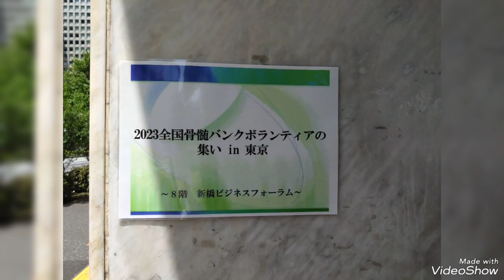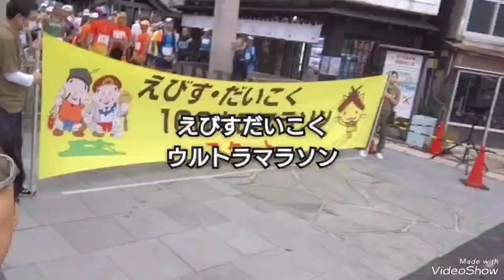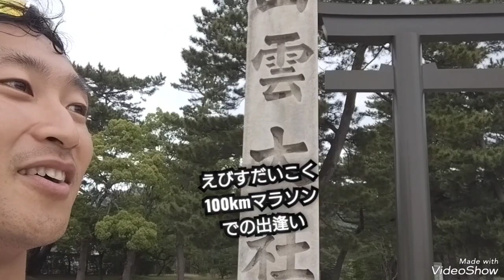【出場記録】第29回えびすだいこく100kmウルトラマラソン2023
2023年5月28日㈰
島根県･えびすだいこく100kmマラソン

美保神社→宍道湖→出雲大社

100km個人の部に初出場！！
11時間18分17秒で祝🎉完走！！

御縁の国･島根県。
御縁の神様･出雲大社。
素晴らしい出逢いに感謝伝えます。

【神戸の鉄人☆松井一矢のSNS】
Instaglam : @kazuyamatsui_ac
ランニングチーム神戸AC
（陸連登録名：神戸えーしー）
活動テーマ
①「１秒でも速く走りたい！」
②「生涯の仲間と出逢いたい！」
③「あなたのチャレンジを応援したい！」
みんなで鍛錬し、みんなで成長しよう！！
ー ー ー ー ー ー ー ー ー ー ー
骨髄バンク ドナーの輪
提供体験談の詳細が掲載されてます
造血幹細胞移植総合プロジェクト
START TO BE - できることから始めよう -
スポーツを通じて社会貢献活動を応援するメディア
Sports for Social 「骨髄バンクと私」
吉本興業×スポーツ×地域活性化プロジェクト
よしもとふるさとアスリート
世界トップアスリート認定 ブランド
アスリートが認めた製品を購入できる
ECサイト「 KIWAMI WORLD 」
活動応援･支援サイト
H.I.S. 旅行×スポーツ×アスリート
スポーツ指導”超”会議
アスリート大学
松井一矢オフィシャルスポンサー
チームニュートリライト（TEAM NUTRILITE）
神戸マラソン2022
ランナーエピソード寄稿
テーマ「感謝と友情」
読売新聞 骨髄バンクに関心を！
トライアスロン選手も出場！！